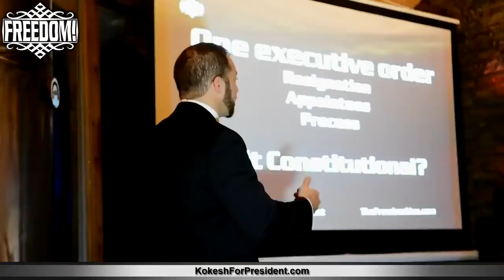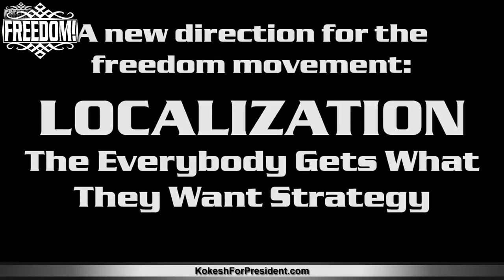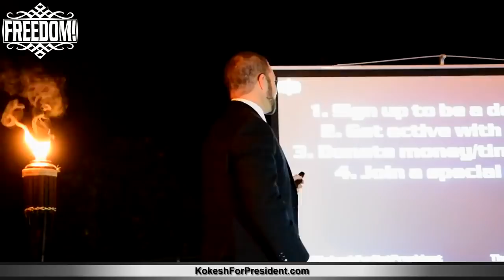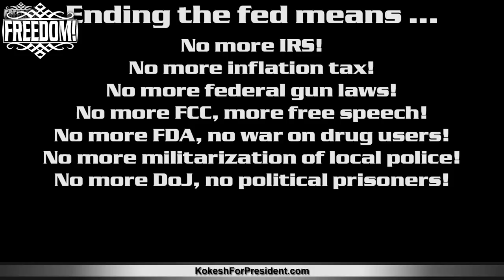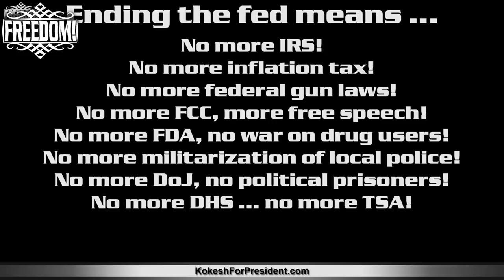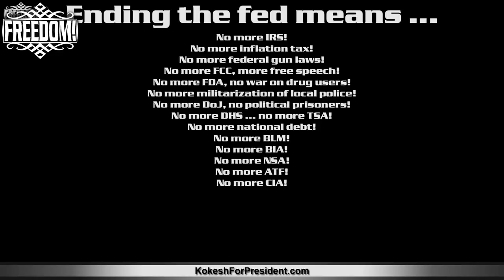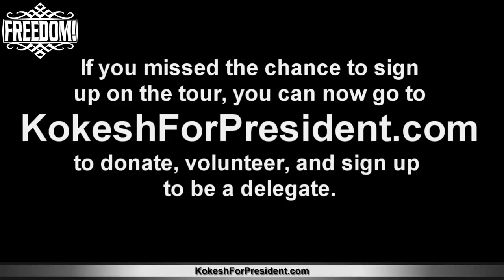Koshesh For President - TaxationIsTheft Tour Speech